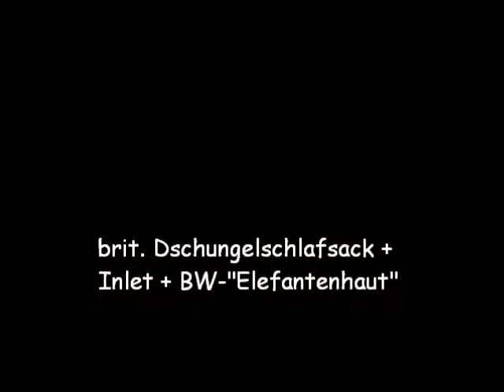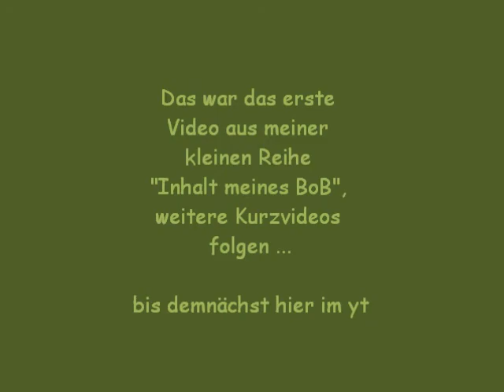Inhalt meines BoB (1): Schlaf- und Biwaksack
Hi, heute starte ich meine kleine Videoreihe "Inhalt meines Bug-out-Bag". Im ersten Teil geht's um Schlafsack (2-3 Jahreszeiten) und Biwaksack (ganzjährig nutzbar)

Schlafsack:
brit. Dschungelschlafsack
Carinthia-Inlet
BW-Elefantenhaut als Unterlage (kann natürlich auch als Unterlage für den Bivy-Sack genutzt werden)

Bivy:
hopped Bivy-Bag der belg. Armee